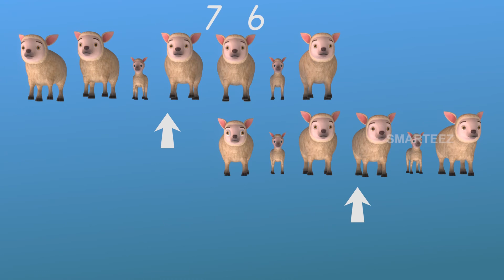Addition for Kids with Rick and Reya | Learn to add number for kids | Basic Math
Make learning fun! You will be surprised how quickly kids learn addition through Smarteez educational videos.

Addition up to 20 (Part 3) - Reya realizes that her sheep may be thirsty, while playing with Rick. She sends her sheep to the pond, with Rick and Byraa's help, though Rungoo distracts the sheep with his mischief. In turn, Reya helps Rick when he sends his sheep. They aggregate together to form 20 sheep at the pond. After some fun and frolic, all the sheep get to Rick's pen, and in the process we learn addition.

Smarteez Youtube Channel is an excellent learning resource for inside and outside the classroom, which will allow children to become familiar with numbers & counting in a fun, interactive and tangible way.